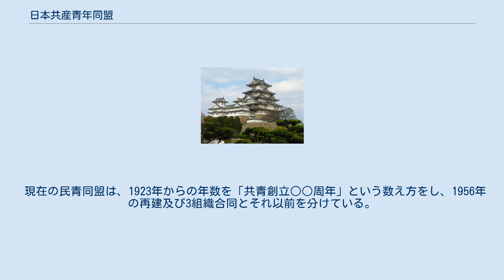日本共産青年同盟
日本共産青年同盟（にほんきょうさんせいねんどうめい）は、戦前の日本で活動した青年組織である。
日本民主青年同盟の前身にあたる。
略称は共青。
 1922年11月のコミンテルン第4回大会への日本からの出席者の一人であった高瀬清は、国際共産青年同盟（キム）による日本共青結成の指令を受け1923年1月に帰国した。
翌2月4日の日本共産党第2回大会は、党議として共青結成を決定した。
青年同盟の組織準備委員会委員長に佐野学、委員に川崎悦行・荒井邦之介・高橋貞樹・猪俣津南雄・高瀬清が任命された。
 1923年4月5日、東京府豊多摩郡戸塚町字源兵衛（現：東京都新宿区西早稲田）の暁民会事務所で共青創立会議が開かれ、非合法で結成された。
中央委員長川合義虎、中央委員川崎悦行・高橋貞樹・荒井邦之介・岸野重春・高野実、顧問佐野学・猪俣津南雄・高瀬清が選任された。
 同年6月5日の共産党弾圧で中央委員の荒井・川崎を含む活動家が検挙された（第一次共産党事件）。
9月1日の関東大震災後、被災者救援活動にあたっていた委員長川合義虎らが検挙され亀戸警察署で虐殺された（亀戸事件）。
11月12日、川崎悦行が獄死した。
 1924年3月頃の第一次共産党解党とともに消滅したが、1925年7月、日本共産青年同盟（ユース）として再建された。
1926年8月に結成された全日本無産青年同盟（無青）を指導し、合法無産青年運動を主導した。
 1928年4月10日、三・一五事件による弾圧の一環として無青が解散させられ、再建活動が続いたものの打ち切られて、非合法組織（共青）拡大強化・合法組織（無青）不要へ方針転換した。
1929年の大弾圧（四・一六事件）直後の4月25日、中央機関紙「共産青年」を創刊。
4ページ建て、1部5銭、発行部数200-300部、非合法で発行され、末尾に「読後火中」と記された。
 1933年12月、中央委員長塚田大願が検挙され、中央委員会が破壊された。
 共青は、満18歳以上の男女の選挙権・被選挙権、同一労働同一賃金、天皇制打倒、侵略戦争と軍国主義反対を掲げてたたかった。
高島満兎、飯島喜美、今村恒夫など捕らえられて死亡した同盟員もいた。
 戦後になり、1946年2月に日本青年共産同盟（青共）として再建された。
1949年には民主主義学生同盟（民学同）、全日本民主青年同盟（全民青）と合同して日本民主青年団（民青団）が結成され、1956年11月の民青団第5回大会で日本民主青年同盟に改称された。
 現在の民青同盟は、1923年からの年数を「共青創立○○周年」という数え方をし、1956年の再建及び3組織合同とそれ以前を分けている。